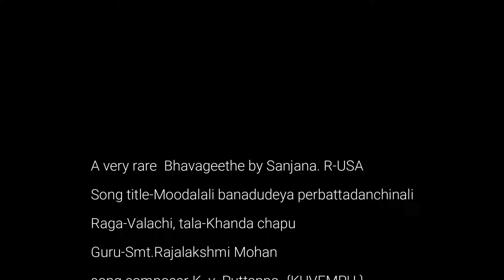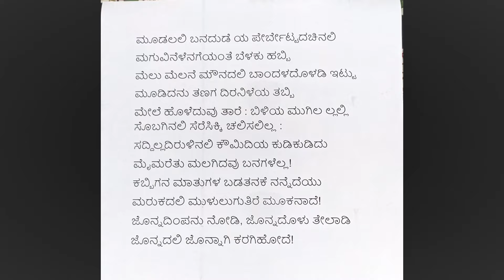A Very rare Bhavageethe by Sanjana.R-USA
Song title-Moodalalli banadodeya
Raga-Valachi, Tala-Khanda chapu,
Composer-Kuvempu